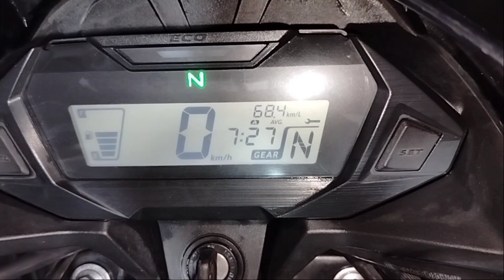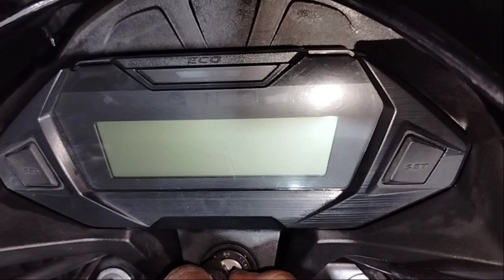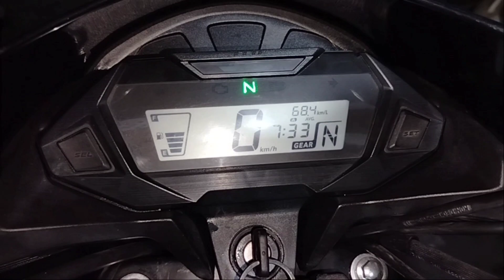How to Remove Honda Sp125 Service Reminder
How to Remove Honda Sp125 Service Reminder| Hondasp125 servicereminder serviceindicator.
kaise servicing indicator ko remove kore.